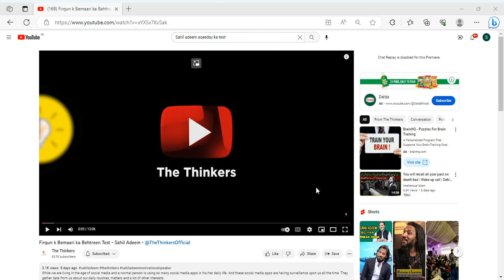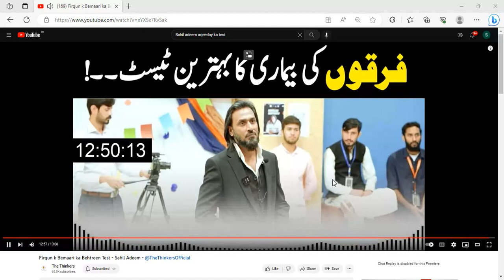Firqa ki beemari ka test / konsa firqay me shamil hon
While we are living in the age of social media and a normal person is using so many social media apps in his/her daily life. And these social media apps are having surveillance upon us all the time. They gather data from us about our daily routines, matters and a lot of other interests.

Even if we want to register ourself on a social media platform so we must have to put our identity and mobile number before. How we could save ourself from this? Or how we can use this positively?
So how this could effect our intellectual warfare? Why we are unable to create our own social media platforms? How we could save ourself from this?

Today almost everyone is attached to a specific sect and every Masjid is painted with a specific cooler of sect? How youth could get rid of this? What is the best test to check this disease of Sectarianism? Watch the video till end and share as max as you can for a bigger cause.